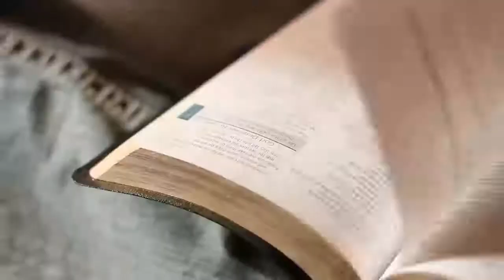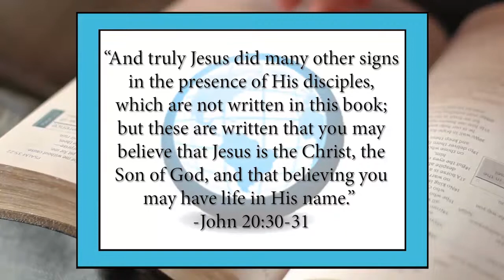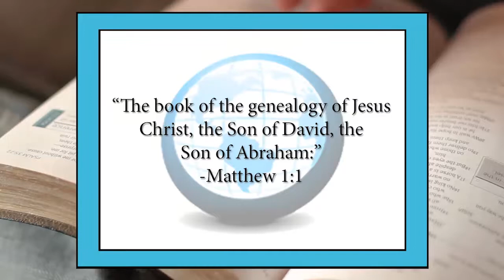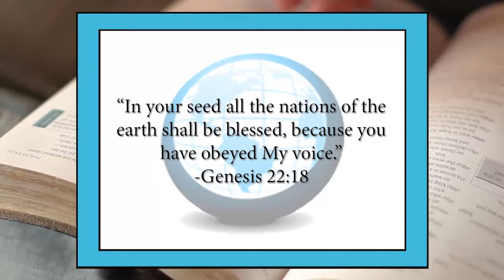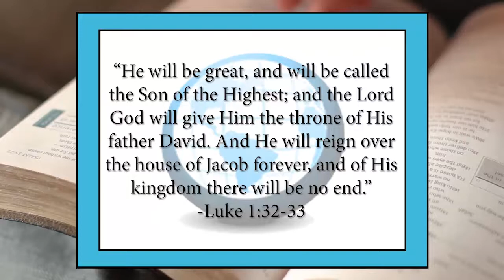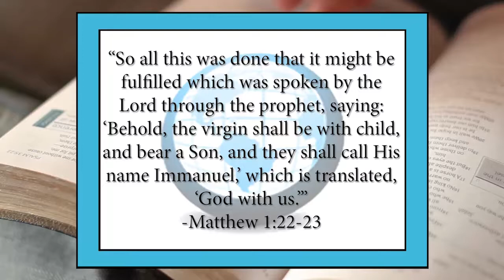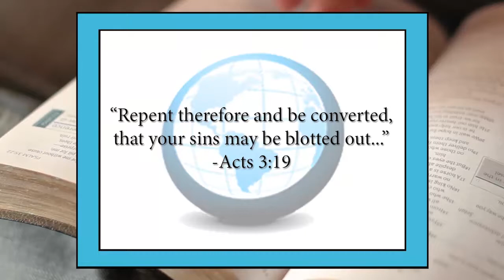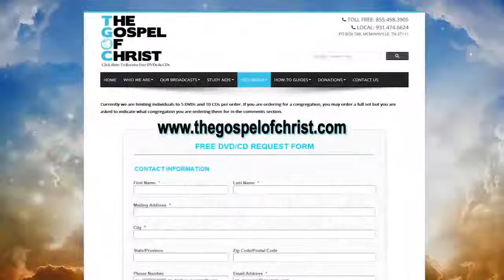Matthew: Birth of a King -New Testament Books - The Gospel of Christ - NT Books 1